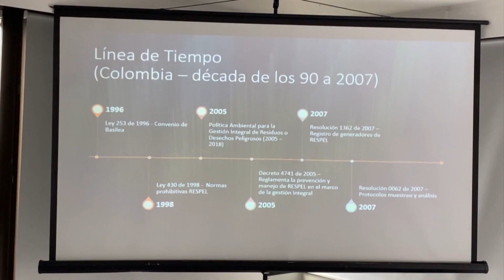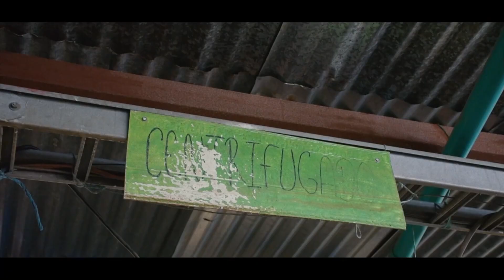El Valle ya sabe cómo manejar residuos peligrosos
Mediante un convenio entre la CVC y la Universidad Tecnológica de Pereira se definió la ruta para el manejo integral de residuos peligrosos hasta el 2031. Comunidad, academia, alcaldías, autoridades ambientales, empresa privada y gestores, entre otros participaron del proceso.